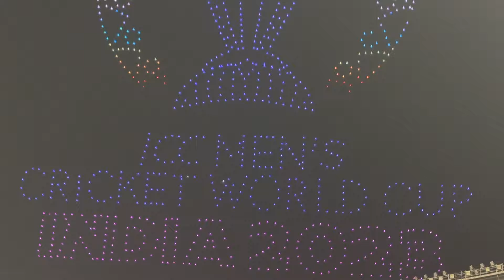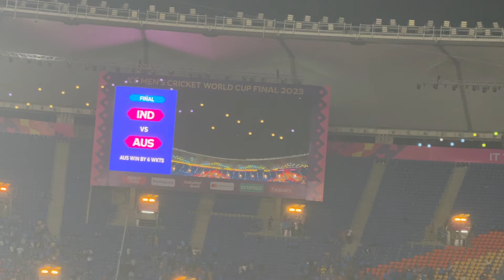Best Moments : ICC Cricket World Cup Finals Narendra Modi stadium India vs Australia 2023 Drone show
Incredible drone show at ICC cricket World Cup final India vs Australia at Narendra Modi Stadium Ahmedabad  @botlabdynamics
Best cricketing moments of ICC World Cup Finals At Narendra Modi stadium Ahmedabad @AhmedabadHD